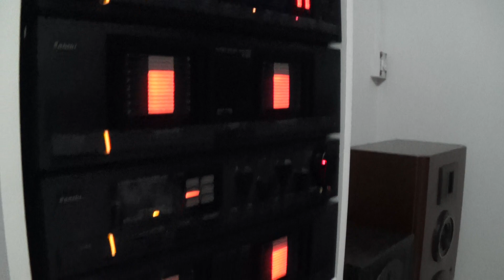Yamaha NS-55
PRE POWER E EQUALIZADOR SANSUI... CAIXAS GRADIENTE + YAMAHA NS-55